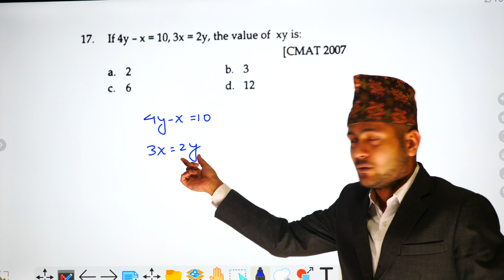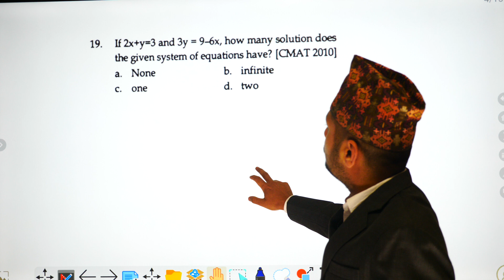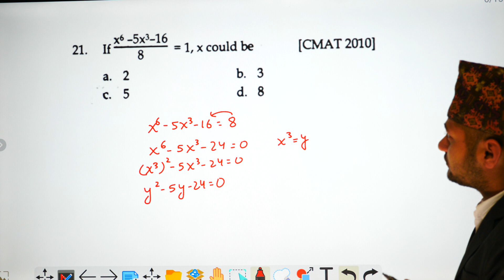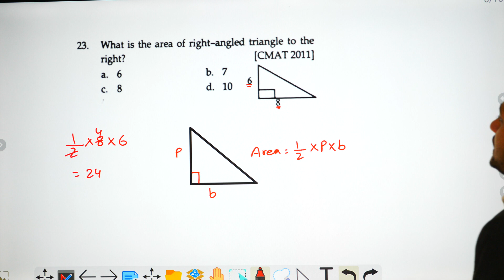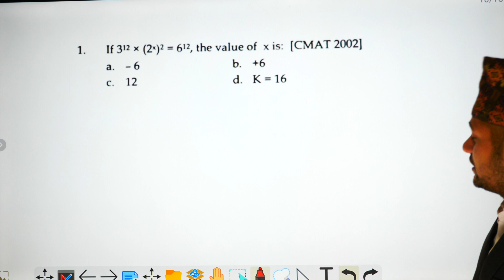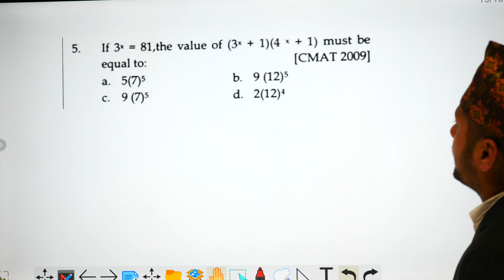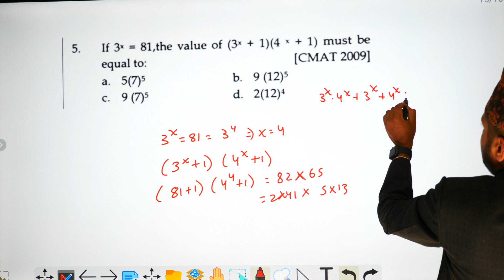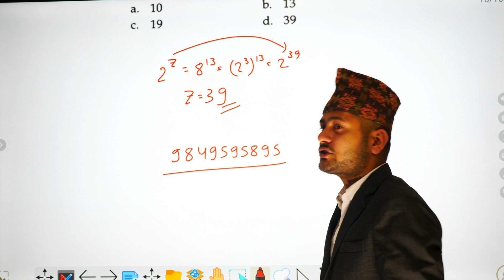CMAT | Quantitative Ability Part 6 | CMAT Old Question Solution | CMAT Preparation Class